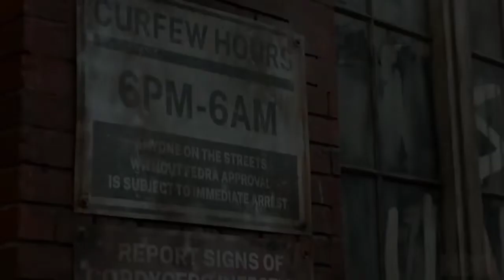The Last of Us | Official Teaser | HBO Max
Joel and Ellie, a pair connected through the harshness of the world they live in, are forced to endure brutal circumstances and ruthless killers on a trek across a post-outbreak America.
HE Last of Us is an upcoming American post-apocalyptic drama television series set to air on HBO. Based on the 2013 video game of the same name developed by Naughty Dog, the series will follow Joel (Pedro Pascal), a smuggler tasked with escorting the teenage Ellie (Bella Ramsey) across a post-apocalyptic United States. It will also feature Gabriel Luna as Joel's younger brother Tommy, Merle Dandridge as resistance leader Marlene, and Anna Torv as Joel's smuggler partner Tess.

The series, said to be the largest television production in Canadian history, was filmed in Alberta from July 2021 to June 2022. It is the first HBO series to be based on a video game, and is a joint production by Sony Pictures Television, PlayStation Productions, Naughty Dog, The Mighty Mint, and Word Games. The first season will consist of ten episodes written by Craig Mazin and Neil Druckmann; the latter wrote and directed the game. Original game composer Gustavo Santaolalla will compose the score, and Kantemir Balagov will direct the pilot episode. The first season will debut in 2023.